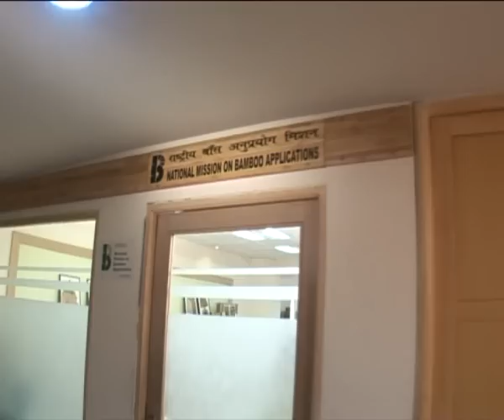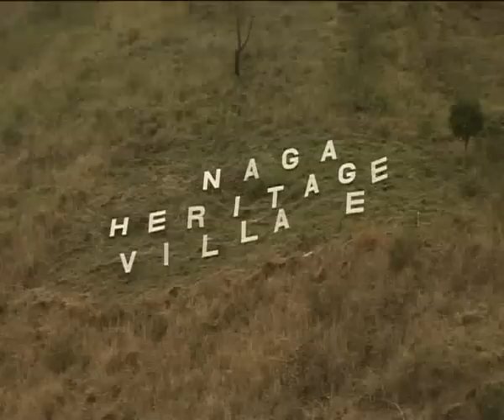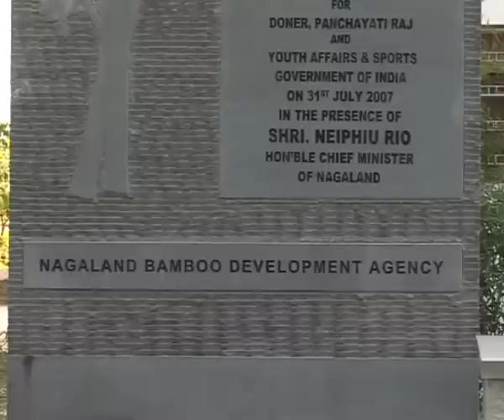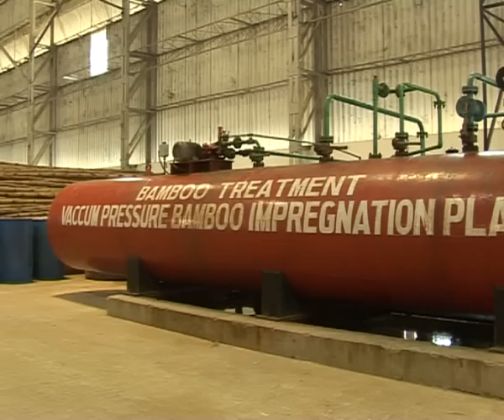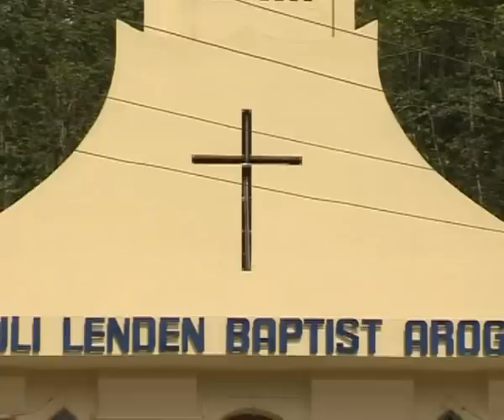Jai ho-Bamboo:The Nagaland Bamboo Story.flv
The National Mission on Bamboo Applications under the Ministry of Science & Technology has managed to carve a niche in the field of save wood save earth Campaign.The mission is dedicated in Research,Technology dissemination, Housing,Innovative Product designing, Marketing, workshops for semi skilled and skilled artisens, common Facility centres etc.